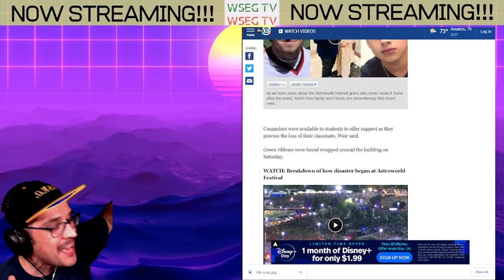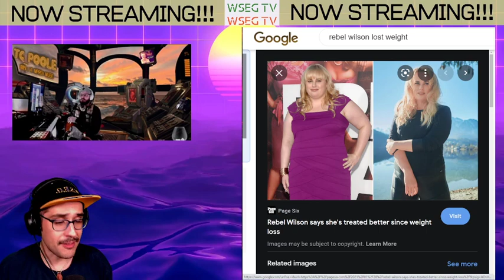WSEG TV - TC_Poole (Improv Artist/ Music Streamer)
On this episode of WSEG, we talk to improv artist and twitch streamer, @TC_Poole . We talk about the importance of physical health for mental stability,TC walks us through his complex gear setup for his stream gearporn , and TC plays an improvised tune.

Find the video version of the show HERE:
youtu.be/0XlfAZLJkDk